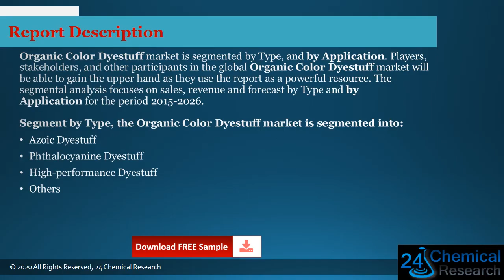Global Organic Color Dyestuff Market Insights and Forecast to 2026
Download FREE Research Report Sample PDF:
Organic Color Dyestuff market is segmented by Type, and by Application.